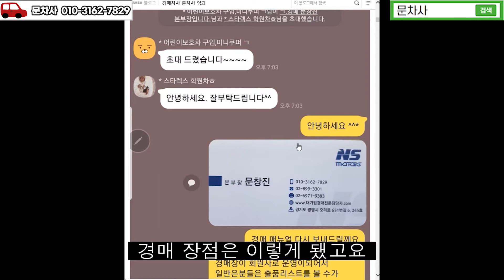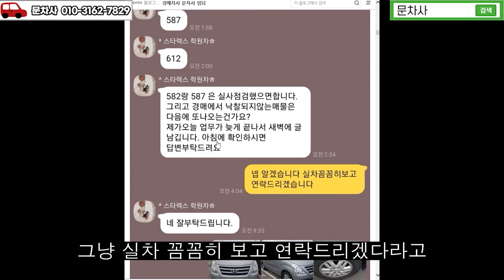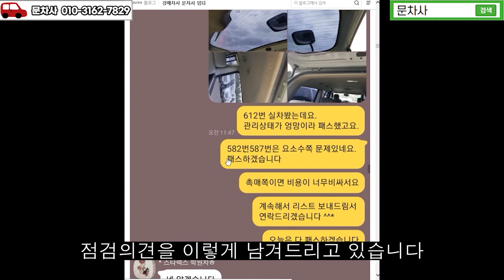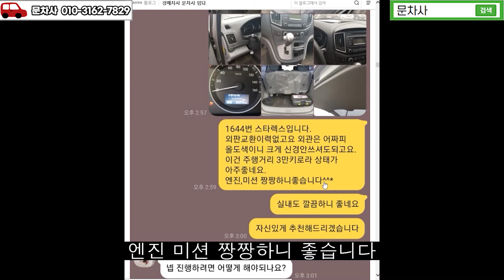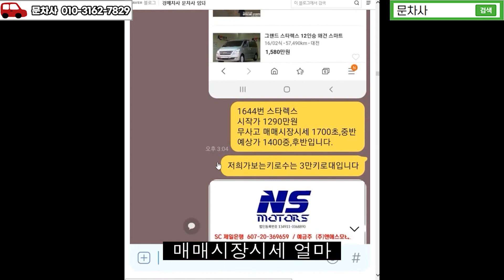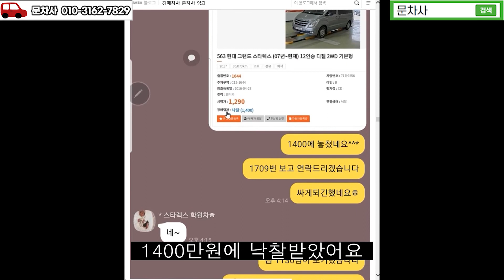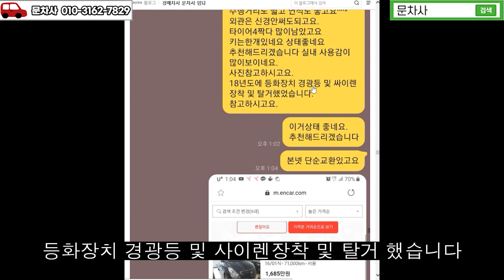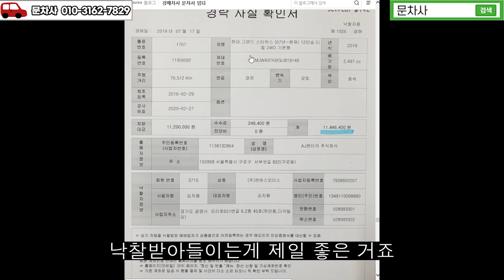대기업 중고차경매구입 어린이보호차량 중고차 싸게구입하기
스타렉스 중고차량 구입 및 어린이 보로차량 구조변경까지 신경써 드린 내용 영상입니다 ^^*